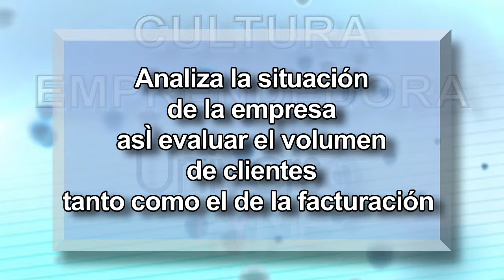Cápsula Emprendedora 007